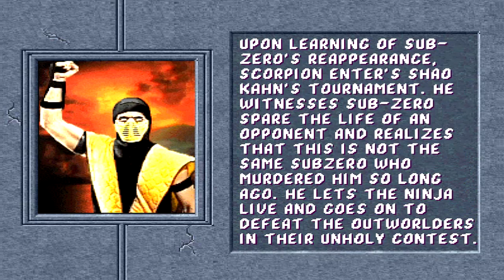Mortal Kombat Komplete Edition 2022 - MK2 Scorpion Playthrough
Shinrai Ryu Ninja